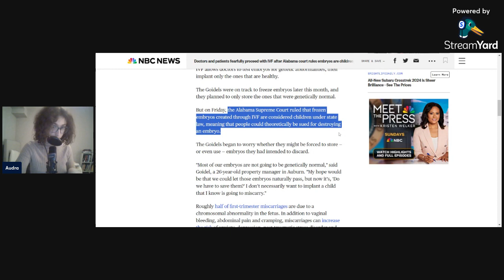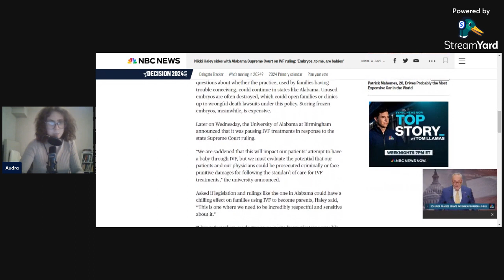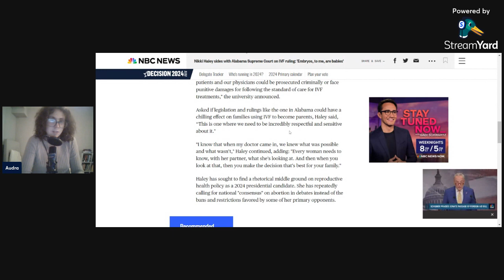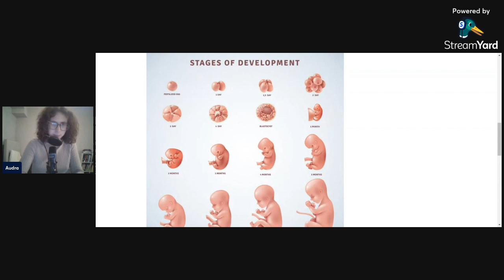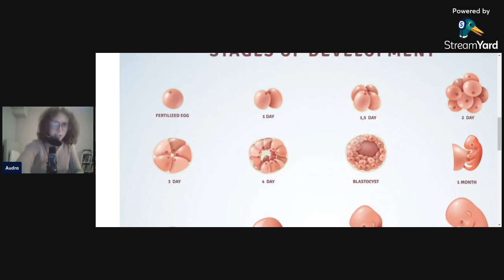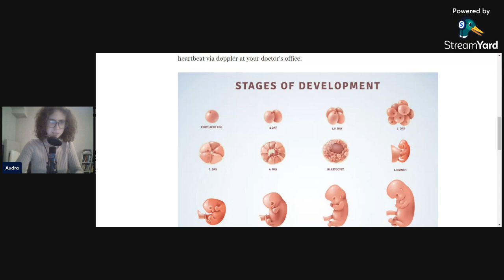Nikki Haley: 'Embryos are babies'